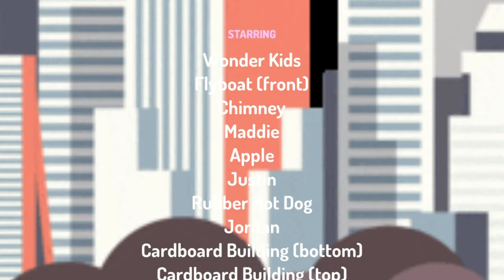Save the Pigeon 🐦 | Ending